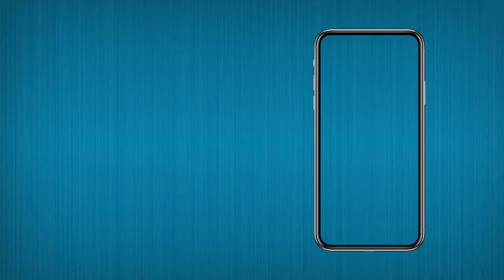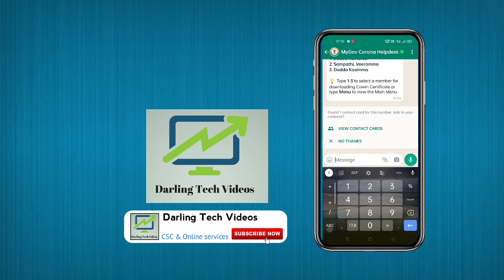how to download covid-19 vaccination certificate in WhatsApp Telugu 2021 | by DarlingTechVideos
నాకు ఫోన్ చెయ్యాలి అనుకుంటున్నారా Callme4 app ద్వారా ఫోన్ చెయ్యండి ID darlingtechvideos@cm4

pmgdisha student registration in Telugu 2021 | by DarlingTechVideos

my
Callme4 app id DarlingTechVideos@cm4

మీకు ఈ channel లొ online services videos అందించటం జరుగుతుంది మీరు మీ ఇంట్లో వుండే  అన్ని services
లు చేసుకోవచ్చు .